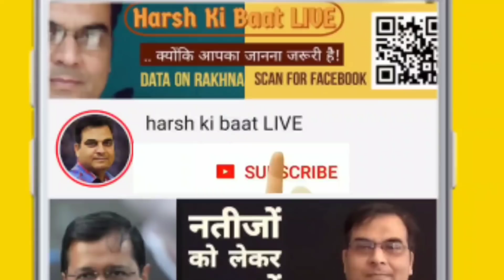साद को जानबूझकर नहीं किया जा रहा है गिरफ्तार, जानिए क्यों ? | Tablighi Jamaat | Maulana Mh. Saad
मौलाना मोहम्मद साद कह रहा है कि उसकी लोकेशन पुलिस को पता है। टीवी चैनलों को इंटरव्यू दे रहा है तबलीगी जमात का मुखिया, बयान जारी कर रहा है लेकिन पुलिस के हाथ नहीं आ रहा है। संकेत मिल रहे हैं कि ऐसा कई कारणों से नहीं हो पा रहा है। क्यों ? समझाने का प्रयास कर रहे हैं हर्ष कुमार सिंह।

Maulana Mohammad Saad is saying that his location is known to the police. The tabligi Jamaat chief is giving interviews to the TV channels, issuing statements but the police is not coming. There are indications that this is not happening due to many reasons. Why? Harsh Kumar Singh is trying to explain.

💰 Contribute for my channel via UPI :: harsh44433@pnb